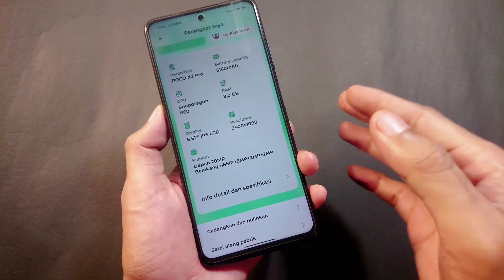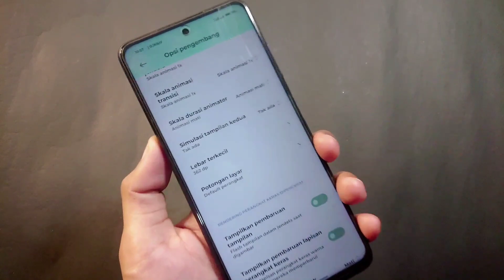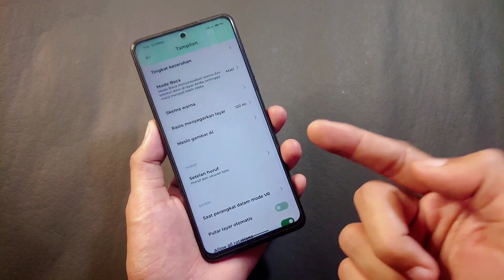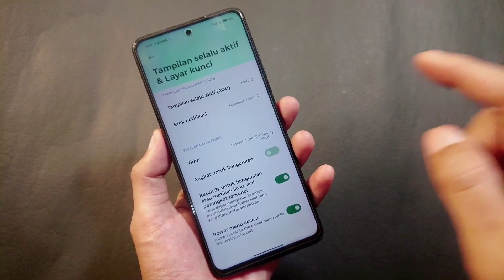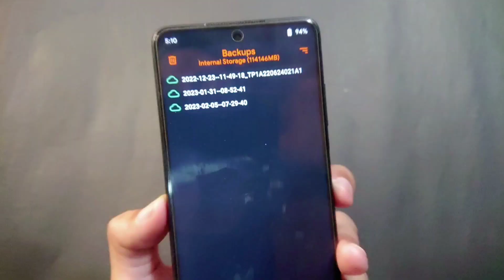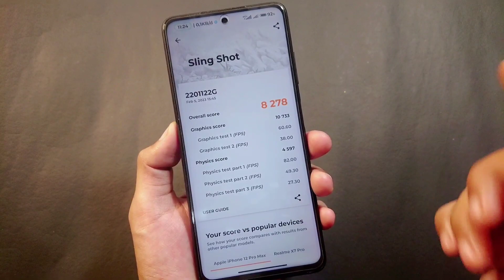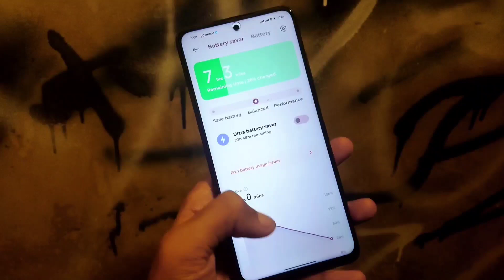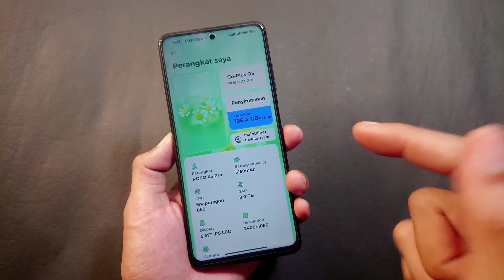New Update miui 14 Stable Poco x3 pro - Miui Go plus V14.0.1 Stable !!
• Cara pakai utk penggunaan awal, dari Custom ROM ke Custom ROM lain:
  - Reboot recovery
  - Flash ROM
  - Reboot system
HOW TO FLASH AND DECRYPTED ANY MIUI ROM
CREDIT: omtiooo
Warning: ❗
Persipapan:
How to flash:
1. Reboot to Recovery
2. FLASH ROM MIUI (apapun itu)
3. FLASH Magisk.zip (wajib flash dan bebas versinya)
4. FLASH systemrw_1.32_flashable.zip
5. Reboot to recovery (lagi)
6. FLASH kihonataDFE.zip
7. Format data (wajib pake yg posisi encrypted atau pertama kali flash jamu)
8. Reboot system
9. Enjoy!
Catatan:
Jadi langkah langkah yang harus dilakukan ketika mau mengganti custom rom :
1. Sayarat wajib Sudah UBL
2. Sudah terpasang TWRP
• Cara Instal Rom
1. Wipe chace/dalvik,Data. / Format data.
2. Instal Fw
3. Instal Rom
4. Kalo mau Root Instal Magisk. ( Kalo gak mau Root gak perlu instal )

MIUI - GO Plus | MIUI 14 | V14.0.1.0.TJUMIXM

Maintainer: @azukabieks

Device: Poco X3 Pro (vayu/bhima)
Android Version: Android 13
Build date: 01/02/2023

Changelog:
• Initial MIUI 14 release
• Based on XiaomiEU V14.0.1.0.TJUMIXM
• System Fully R/W
• Debloated some system apps
• Removed MIUI Browser
• Add Monet support
• Add Leica MIUI Camera
• Add iOS Emoji
• Add MiHome iOS style
• Add screenshot frame on Gallery
• Add AOD support
• Add New Layout style (custom wallpaper logo)
• Support Javanese Font Unicode

Notes:
• Don't PM Dev. Report bug on @GoPlus_For_Miui

Miui eu poco x3 pro,poco x3 pro,poco x3 pro miui 13,customrom miui go plus poco x3,miui 14